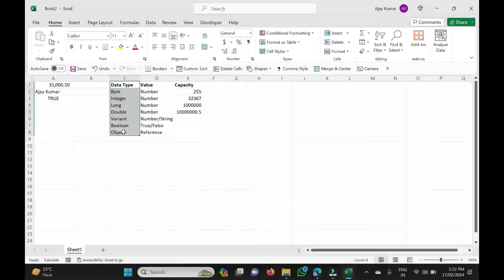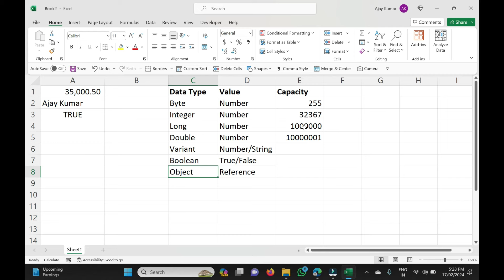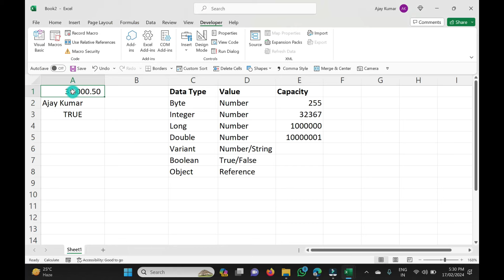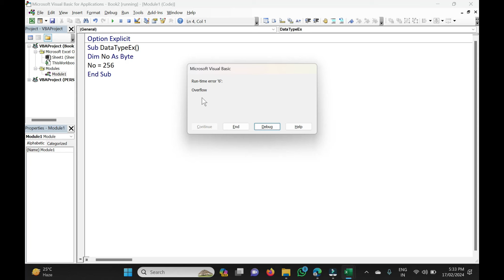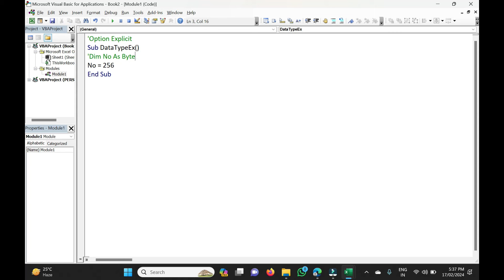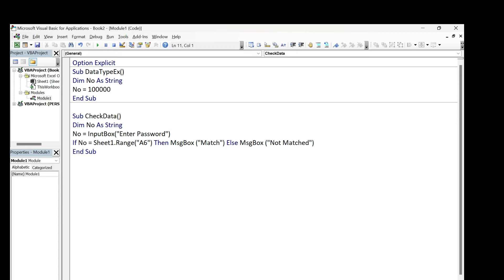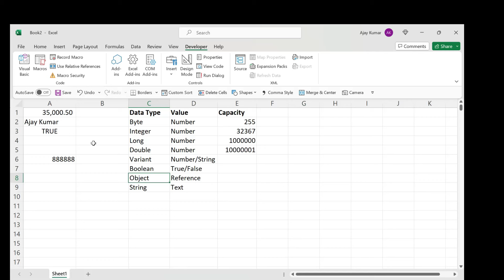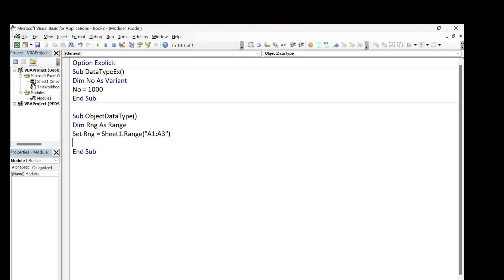VBA Basics: Hidden Trick to Improve Understanding of Data Types in Excel VBA | vbAFun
Unlock the power of Excel VBA with this essential tutorial on understanding data types! In this video, we delve into VBA Basics, revealing a hidden trick that will enhance your comprehension of data types in Excel VBA programming. Whether you're a beginner or an experienced developer, mastering data types is crucial for efficient coding. Learn how to navigate through different data types such as strings, integers, and variants, and discover practical tips to optimize your VBA projects. Watch now to boost your Excel VBA skills and streamline your programming workflow. Don't miss out on this invaluable insight into maximizing your efficiency with VBA programming!

Our Aim to Develop Skill in Excel :
Excel Userform Development
Excel Vba Projects
Advance Excel vba
Advance Excel Userform
Advance Microsoft Excel
Excel Software Development
Excel vba UDF (User defined function)
How to Earn Money from Excel Work

About Vba Fun
एक्सेल वीबीए यूज़रफ़ॉर्म डिज़ाइन: डाटा एंट्री और सॉफ़्टवेयर विकास को आसान बनाएँ। हमारे विस्तृत ट्यूटोरियल में एक्सेल में विज़ुअल बेसिक फ़ॉर एप्लीकेशंस (वीबीए) के ज़रिए सॉफ़्टवेयर विकास का अध्ययन करें। यहाँ आपको यूज़रफ़ॉर्म डिज़ाइन करने के तरीके, डेटा एंट्री के लिए वीबीए कोड, और कॉम्बोबॉक्स और लिस्टबॉक्स का उपयोग सीखने के लिए सरल विधियाँ मिलेंगी। आप डेटा प्रबंधन को उन्नत और प्रभावी बनाने के लिए वीबीए कोड के नमूने भी सीखेंगे। तो अब नहीं, अक्सर दुहराए जाने वाले कार्यों से मुक्त होकर एक्सेल मैक्रोस के जादू को अपनाएँ और उत्पादकता का अनुभव करें। शुरू करें और डेटा के साथ काम करने के नए तरीके खोजें!

Learn how to create simple and interactive forms in Excel with UserForm design. Develop your own software right within Excel, making tasks easier and more efficient. Add VBA code to automate data entry, eliminating repetitive work and saving time. You'll be amazed at how easy it is to use ComboBox and ListBox controls in your UserForms to create drop-down menus and select items effortlessly.

In our beginner-friendly Excel VBA tutorial, we'll guide you step-by-step through macros, Excel programming, and VBA essentials. Get hands-on experience with practical examples, and master the art of VBA programming for Excel. Whether you're a novice or an aspiring Excel guru, this tutorial has got you covered.

With our Excel VBA project, you'll gain a solid foundation in VBA programming and take your Excel skills to the next level. Explore the world of Listbox and Listview controls to manage data and create dynamic user interfaces. Embrace the power of Excel macros and revolutionize the way you work with data in Excel. Start your VBA journey now and unlock endless possibilities for streamlining your Excel tasks!